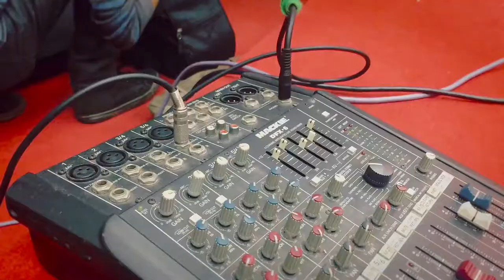Promotional Video : Lee Jeans ReDiscover your Street Campaign Street Performer 1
We help our client to produce social medial campaign. We provide end to services from creative to the final product.